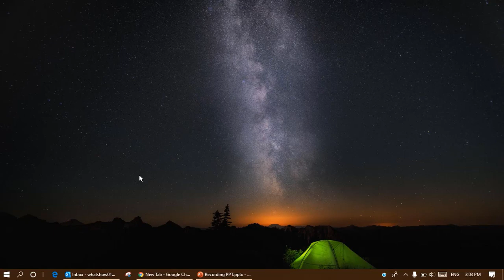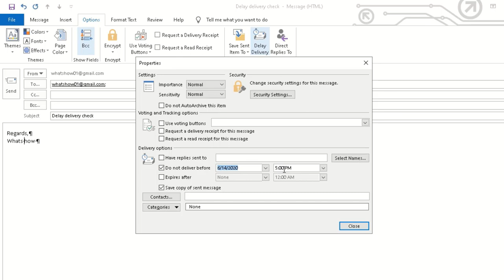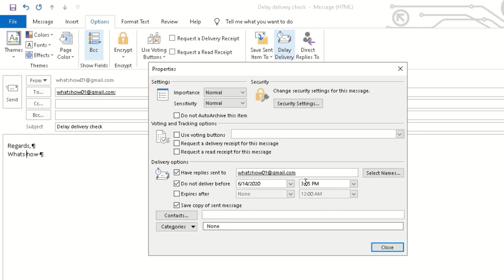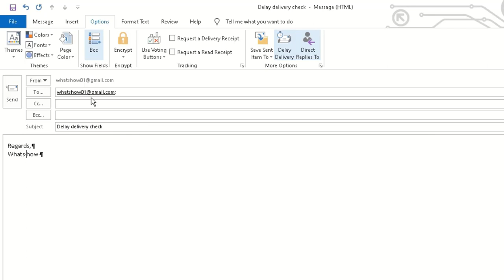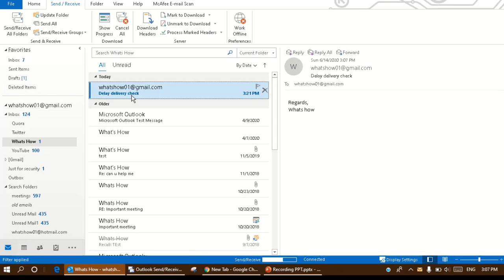How to Schedule or Delay an Email in Outlook 2019/ 365 /2016 /2013 | Ms Outlook - Delay Delivery